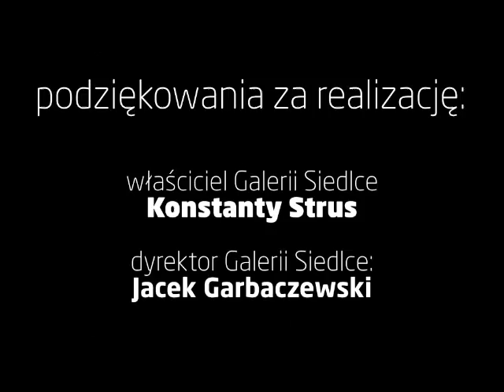❤️JAROSZYŃSCY: Christmas Dance Flash Mob, Dance Studio Gallery Siedlce /Poland/, 21.12.2014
December 21, 2014 over 100 dancers from Siedlce, Lukow, Sokolow Podlaski, Wegrow, Losice and other surrounding villages took part in one of the biggest Christmas flash mob dance in this part of the Polish.

It was a classic, as Viennese waltz, but also the lively rhythms, such as jive. There was also a hot cha-cha, salsa, merengue. Dancers and the audience warmed up a special Zumba choreography. This project was intended to show that the christmas time are special and you can experience them differently, stop for a moment.
The idea and implementation of the initiative - Anna & John Jaroszyńscy of Ballroom Dance Studio Anna & John Jaroszyńskich.

SZKOŁA TAŃCA JAROSZYŃSCY /grupowe & pierwszy taniec/
Adres: Bolesława Prusa 12, 08-110 Siedlce